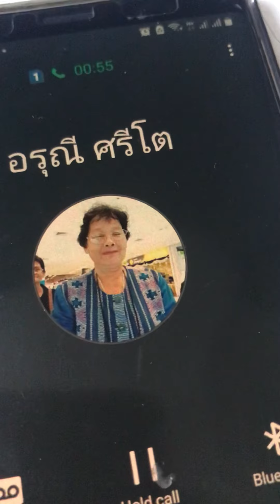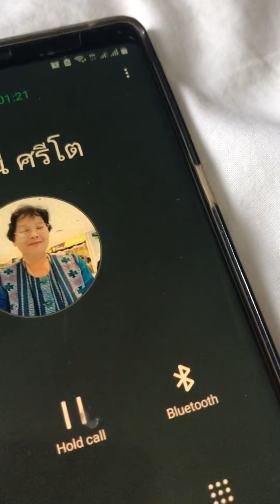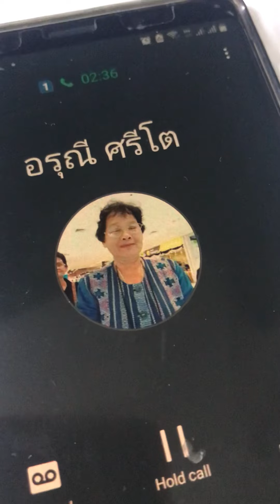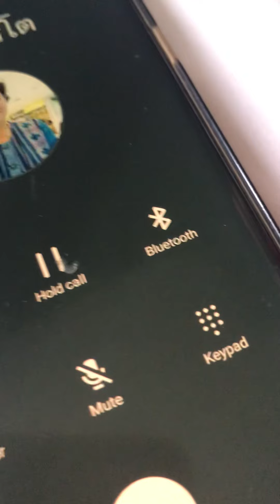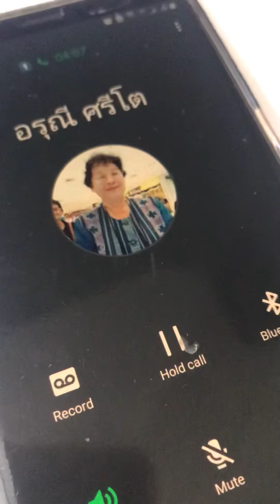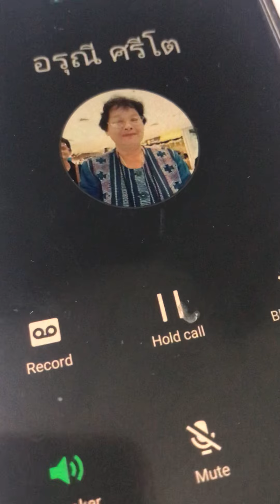ชี้ชัดแล้ว จากบอร์ดประกันสังคม เรื่องคืนเงินชราภาพ ธนาคารและโรงพยาบาลประกันสังคม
ได้รับคำตอบจาก คุณ อรุณี ศรีโต กรรมการฝ่ายผู้ประกันตนในคณะกรรมการประกันสังคมว่า ฝ่ายการเมือง สนับสนุนให้

1) แก้ไขพระราชบัญญัติประกันสังคมให้ผู้ประกันตนเข้าถึงเงินชราภาพก่อนกำหนดอายุครบ 55 ปี ในการกู้ยืมเงินสมทบชราภาพ หรือ คืนบางส่วน และให้ผู้ประกันตนสามารถเลือกรับสิทธิประโยชน์ทดแทนชราภาพเป็นบำเหน็จหรือบำนาญได้

2) ตั้งธนาคารประกันสังคม

3) โรงพยาบาลประกันสังคม

แต่ต้องอดใจรอเพราะช่วงนี้ ทางประกันสังคมต้องใส่ใจรับมือกับการระบาด โควิด 19